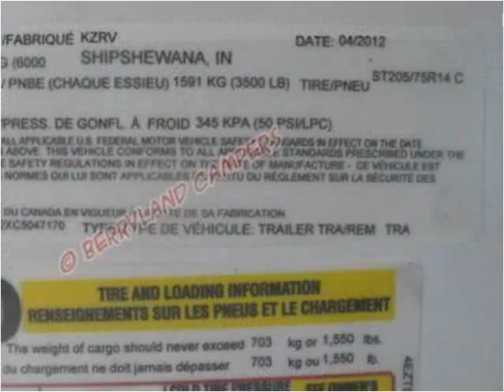2012 KZ Recreational Vehicles Sportsmen New Cars Ponchatoula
This 2012 KZ Recreational Vehicles Sportsmen is available from Berryland Campers.